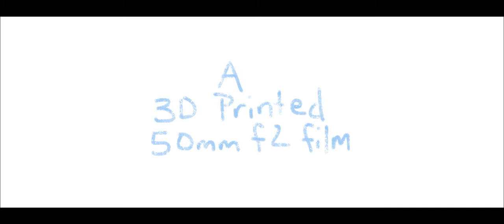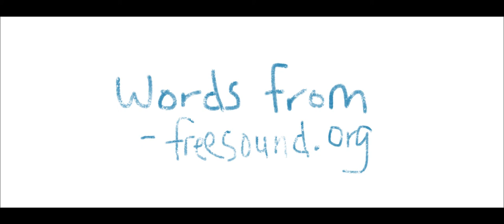SUMMER IS OVER - A Labor Day Film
Labor Day marks the end of Summer. This short film pairs found audio from freesound.org with visuals I captured while wandering the beach and boardwalk in Ocean City, NJ.

The first audio clip is a quote from the movie Ferris Bueller's Day Off.

The rest of the audio clips are segments of found audio recorded from old answering machine tapes and uploaded to freesound.org by Chris Reierson

I shot this video on a Sony a7Sm2 with a 3D printed 50mm f2.